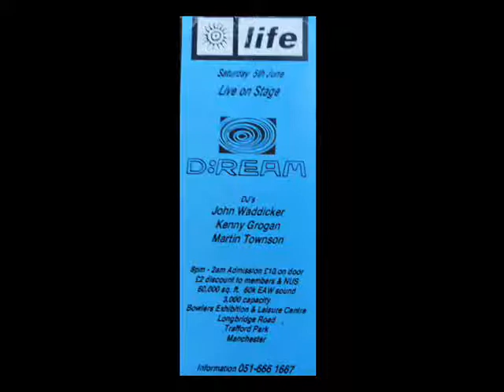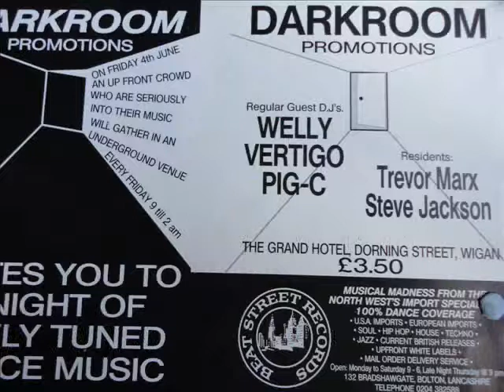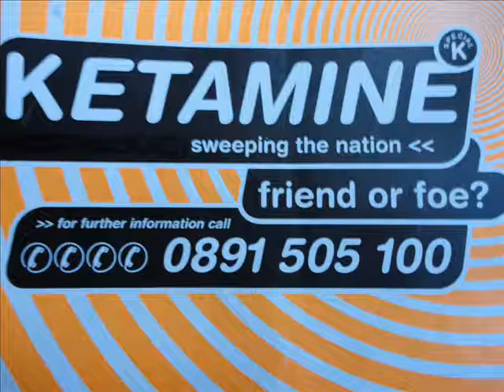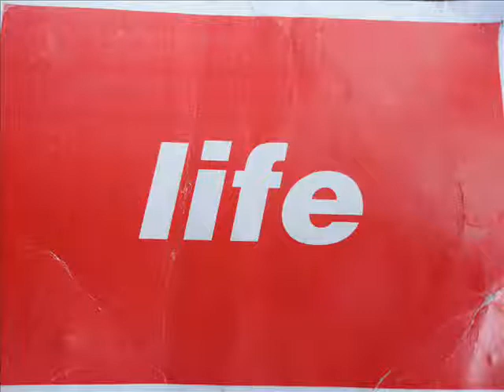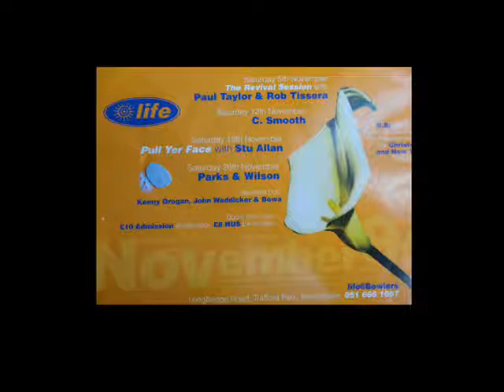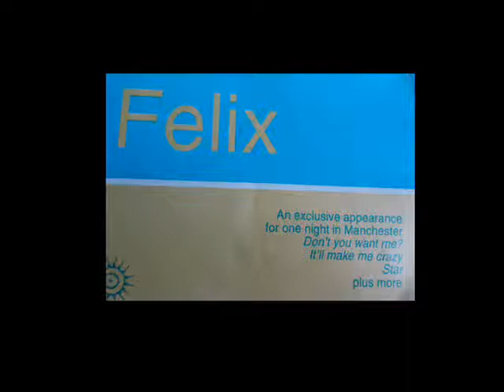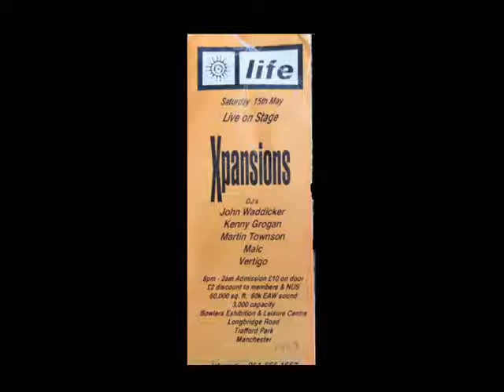2 bad mice 2 bad mice